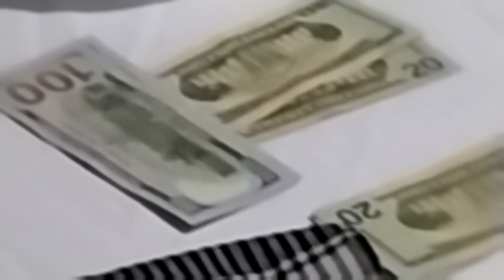KEV MUS UA MEJ KOOB MUS PIB TSHOOB LI CAS